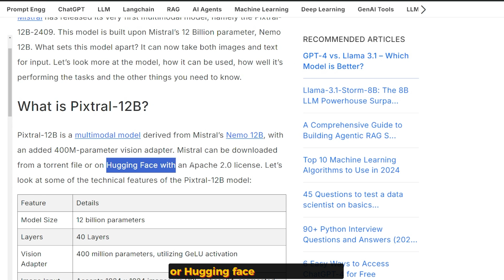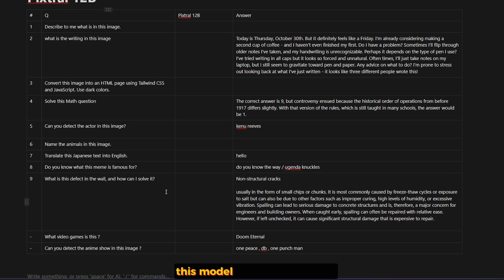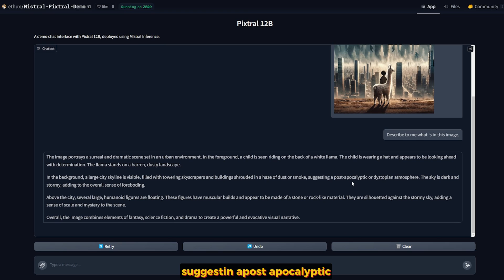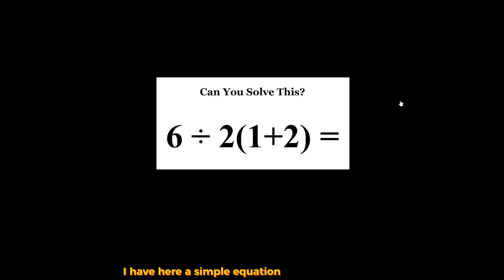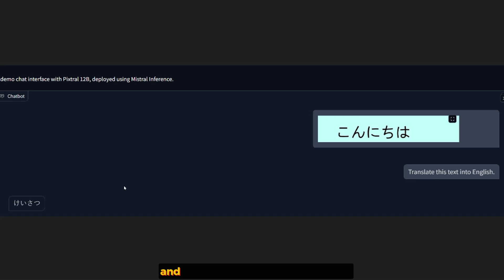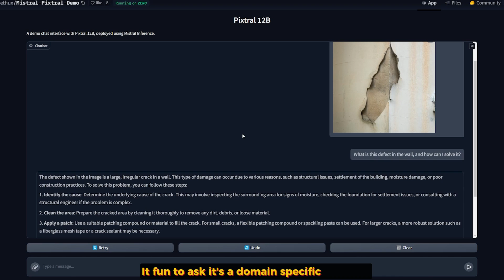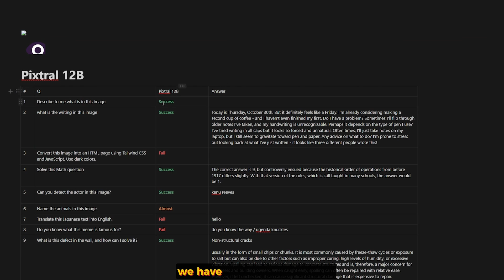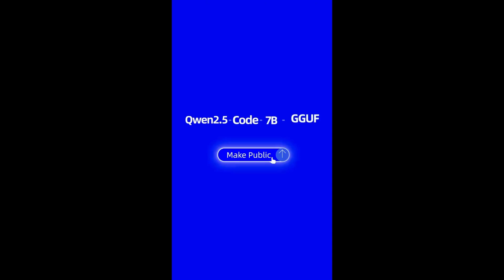Pixtral 12B (Full Test): Can It Crush Qwen-2 VL as a Vision LLM?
Mistral dropped a hot new model called the Pixtral 12B. It's their first multimodal model based on the NeMo 12B model. I tested it in different areas like math, translation, coding, and OCR for handwriting. So, let's check it out together!

00:00 - What is Pixtral 12
00:56 - Pixtral 12b Benchmark
01:55 - Where can you find Pixtral 12b
02:15 - Testing Question For Pixtral 12B
02:57 - Where to test Pixtral 12B (Pixtral Demo)
03:20 -  Image Question Test
05:33 - Pixtral 12B OCR Test
06:11 - Pixtral 12b Math Test
07:00 - Detection
07:16 - Pixtral 12B Coding Test
07:56 - Pixtral 12B Translation Test
08:23 -  Detect Counting Test
09:26 - Meme Test
10:40 - Llm Domain Question
12:05 - Final Results
13:50 - Qwen 2.5 VLm